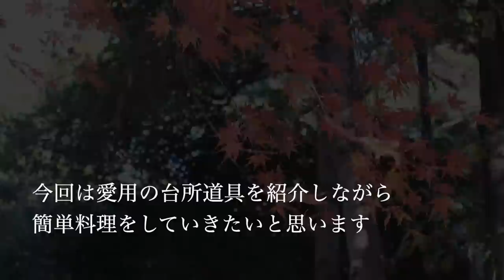[愛用の台所道具] 家事問屋/貝印/野田琺瑯/OXO/ストウブ/フィスラー/実用的なもの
皆様　お元気でいらっしゃいますか？
寒波に覆われ寒い日々ですがお変わりありませんでしょうか。
長くご無沙汰してしまいました。
昨年夏から大切な方のお見送りが続きしばらく動画を撮ろうという気力が湧いてきませんで・・・
なんとなく時が過ぎてしまいました。
私にとってはささやかではありますが唯一社会と繋がっていると思えるかけがえの無いこの場を大切にしたいという気持ちもありましたが　公の場に動画を配信しますエネルギーとの兼ね合いの中葛藤していました。

ますます沢山の動画が配信されていますここ最近の中　私の様な心許ない動画の需要がはたしてありますのか不安ではありますが　また少しずつ動画を配信出来たならと思います。
お時間のある時覗いて頂けたら嬉しいです。

今回は簡単料理をしながら愛用の台所道具を紹介しています。
長い間使っていて今までの動画で目にされているものばかりですが　参考にして頂けたら嬉しいです。
一年の中で一番寒いこの時期どうぞ体調に留意なさって
お過ごし下さいませ〜

以前に公開しました台所道具に関する動画のリンクも貼っておきます。

[ダッチベイビーパンケーキ]
薄力粉　　　　　　　　40グラム
卵　　　　　　　　　　1  個
豆乳(牛乳)　　　　　　 60ml
塩　　　　　　　　　　少々

＊ボールに薄力粉と塩を混ぜておく
＊別のボールに卵　豆乳(牛乳)を混ぜラップをかけて60w20秒温める
＊薄力粉に温めた(豆乳と卵を混ぜたもの)を混ぜる
＊オーブンにスキレットを入れて210度に予熱
＊温めたスキレットにバターを塗り　生地を流し込む
＊210度15か16分ほど焼く
完成です
トッピングはお好みで。
生地にお砂糖が入っていないので　卵とベーコン、お野菜添えてもgood
です。